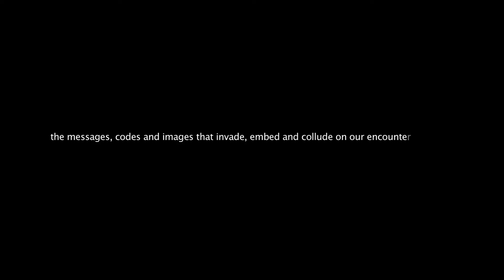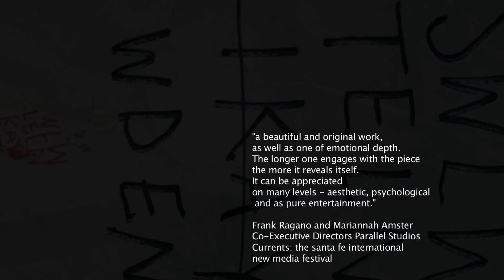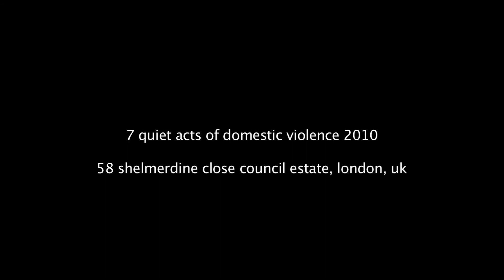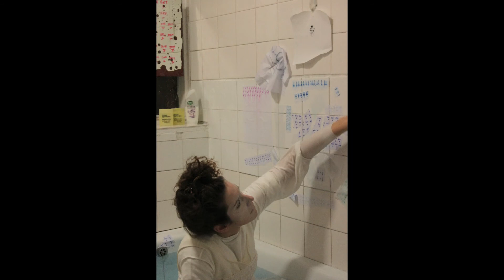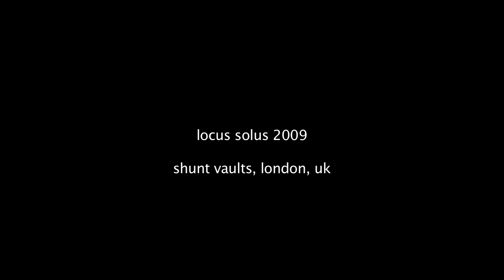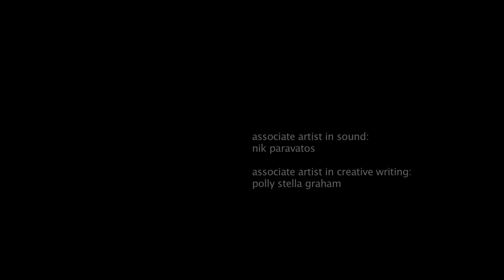I know this, i do this all the time (I don't like it though). showreel of past productions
by xristina penna with julieta kilgelmann and with kate kita.